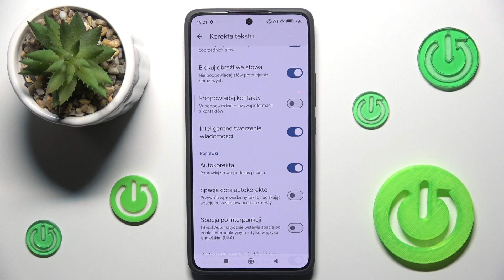Jak wyłączyć i włączyć autokorektę w Xiaomi 14T Pro? - Przewodnik krok po kroku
Cześć! W tym filmie pokażemy, jak łatwo wyłączyć i włączyć funkcję autokorekty w Xiaomi 14T Pro. Dowiesz się, gdzie znaleźć odpowiednie ustawienia, aby dostosować sposób wprowadzania tekstu na swoim urządzeniu.

Jak wyłączyć autokorektę w Xiaomi 14T Pro?
Jak włączyć autokorektę w Xiaomi 14T Pro?
Jak dostosować ustawienia autokorekty w Xiaomi 14T Pro?
Jakie są korzyści i wady korzystania z autokorekty?
Jakie inne funkcje wprowadzania tekstu są dostępne w Xiaomi 14T Pro?
Jakie zmiany można wprowadzić w słowniku autokorekty?
Jak resetować ustawienia klawiatury w Xiaomi 14T Pro?